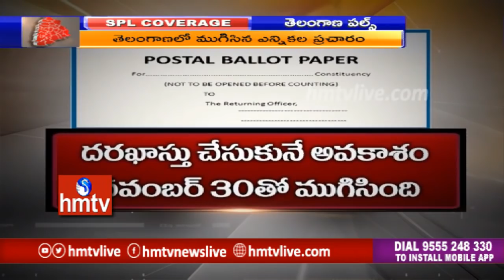Election Commission Finalised Postal Ballot Papers | Telugu News | hmtv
Election Commission Finalised Postal Ballots Papers